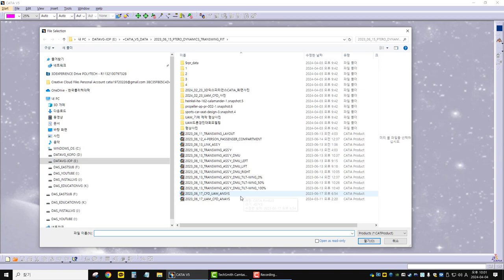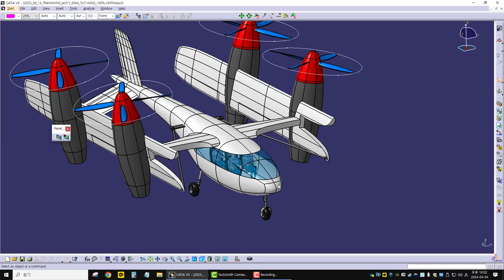[ UAM ] Transwing Type UAM Designed With CATIA V5